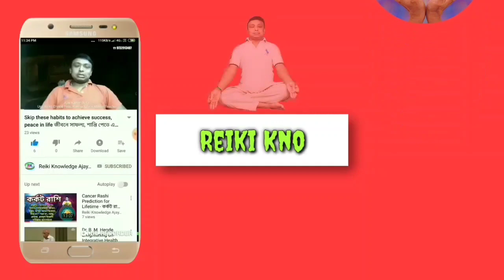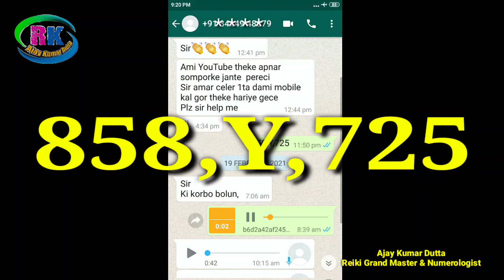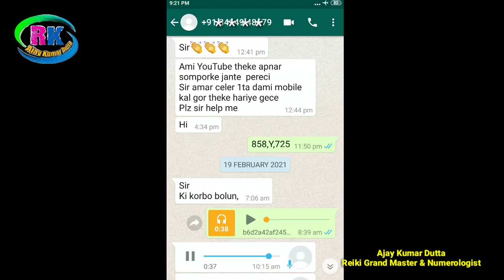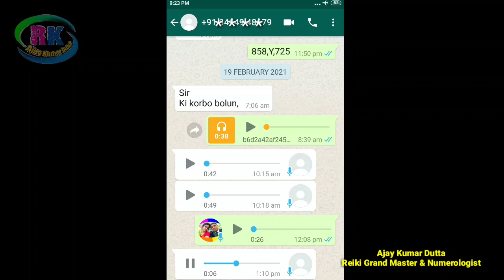হারিয়ে যাওয়া জিনিস খুঁজে পান এই এঞ্জেল নং. দিয়ে || Find The Lost Things With This Angel No.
হারিয়ে যাওয়া জিনিস খুঁজে পান এই ম্যাজিকাল এঞ্জেল নং. দিয়ে || Find The Lost Things With This Magical Angel No.

যে ব্যক্তির কোনো জিনিস হারিয়ে গেছে তিনি এখানে দেওয়া এঞ্জেল নম্বরটি নিজের শরীরের বামদিকের যেকোনো অংশে লিখুন নীল বা কালো রঙের কালিতে এবং একটি জলের বোতলে ওই নম্বরটি লিখে রাখুন আর ওই জল প্রতি ৩০ - ৪০ মিনিট পরপর এক - দুই ঢোক করে পান করুন। এছাড়াও সম্ভব হলে ওই এঞ্জেল নম্বরটি দিনে কমপক্ষে দুই থেকে তিনবার 45 বার করে জপ করুন যতক্ষণ পর্যন্ত না হারিয়ে যাওয়া জিনিসটির সন্ধান পাচ্ছেন। উপকৃত হলে নিজের অভিজ্ঞতা এখানে শেয়ার করতে ভুলবেন না।

🍏উসূই রেইকি

🍎করুণা রেইকি

🍏ক্রিষ্টাল রেইকি

🍎লামাফেরা

🍏ম্যাগনিফায়েড হিলিং

🍎অ্যাঞ্জেল থেরাপি

🍏ল-অফ-অ্যাট্রাকশন